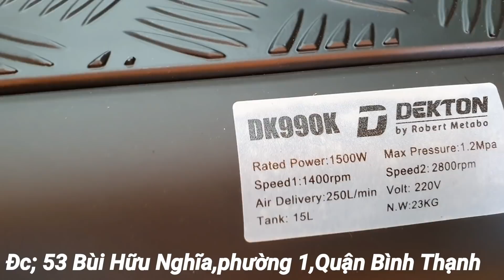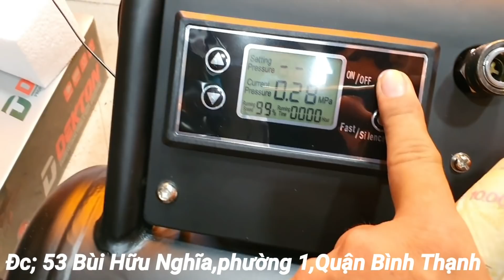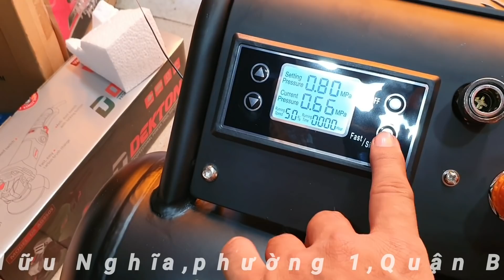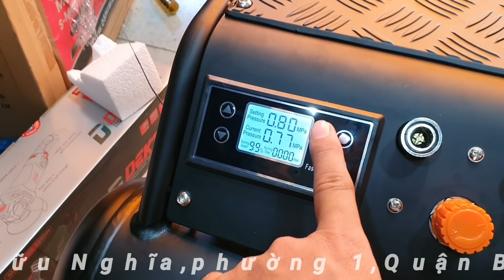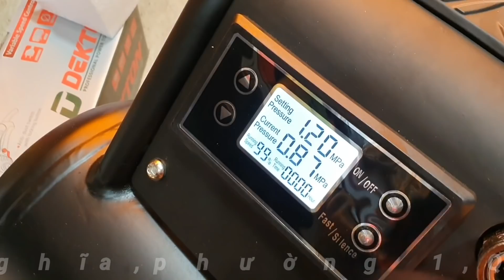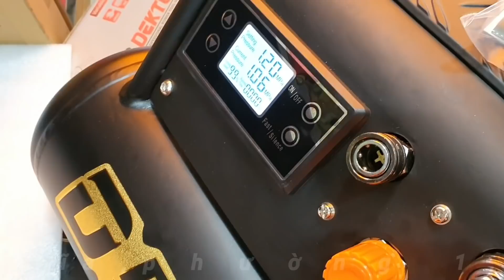Hãy đến tham quan tại cửa hàng,ai cũng có quà tặng |Máy Xây Dựng Hồng Nhiên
- Hotline: 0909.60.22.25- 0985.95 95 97